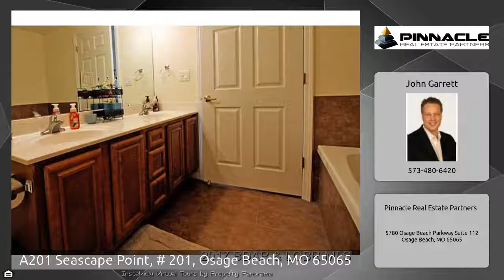A201 Seascape Point, # 201, Osage Beach, MO 65065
Just listed! $213,900. Absolutely gorgeous condo! Very well taken care of. Check out this view! Very large kitchen, a huge covered deck that spans from the living room to the master bedroom. Mostly furnished, and garage available. There is an elevator if you don't feel like walking the stairs. Also, a pool right by the lake. You'll fall in love with this place! Schedule a showing today!